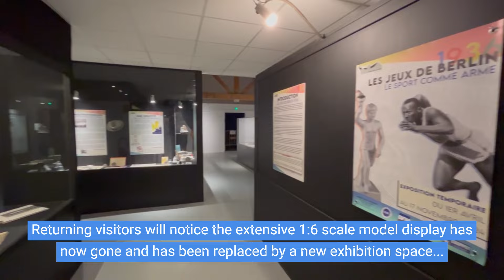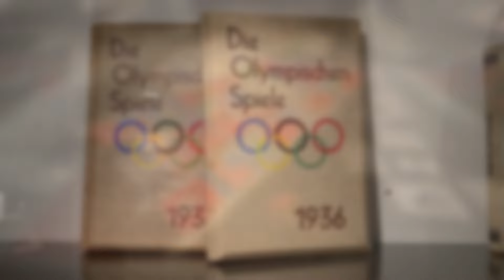AMAZING WW2 MUSEUM ON UTAH BEACH - HUGE COLLECTION!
Built over and around a series of large German gun bunkers, the World War II Museum at Quineville at the northern end of Utah Beach is one of our favourite museums in Normandy and a must-see on any visit to the area.
The museum was taken over by new owners in late 2023 and they spent the winter months revamping and improving what was an already impressive experience ready for its grand reopening on March 30, 2024.
We were able to visit on opening day and found the Museum had been much improved, particularly with the lighting and layouts of the many display cases but also the level of detail on the information boards.
There are hundreds of objects packed into the building – both German and Allied – including weapons, uniforms, helmets, mines, equipment, and personal kit, with several vehicles on display too.
The museum is also famous for the recreation of a French street scene during the occupation and it’s great to see that it remains as a focal point in the heart of the building.
As mentioned, the museum is built on top of a once formidable German bunker site – Stp18 Quineville – and inside the building you can explore inside a R667 type casemate with its original 5cm KwK anti-tank gun still in place. This faces south along the beach where you can also see an extensive section of anti-tank wall.
The biggest change most returning visitors will see is that the extensive collection of 1:6 scale models and dioramas which once featured at the end of the walk through the museum have gone. These were the creations of the previous owner, an expert model builder.
This area has now been turned into an exhibition space, and for us it’s one of the highlights of the visit. This year the space is dedicated to the 1936 Olympics and there is a vast array of original items on display, donated by the families of German athletes who took part in the games. These include the running vest used by the athlete who lit the torch to open the games themselves – incredible!
Congratulations to the new owners for their hard work in making an already great museum even better. They’re a friendly family – give them a visit when you’re in the area.